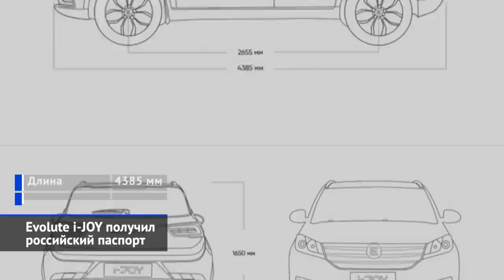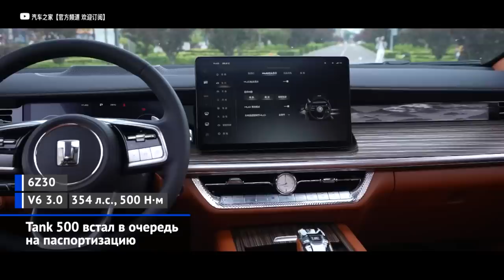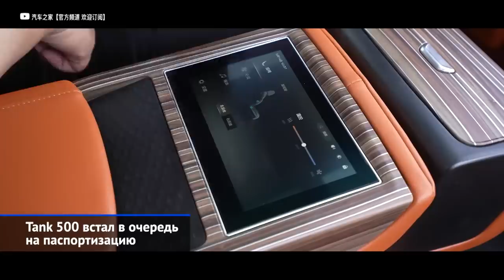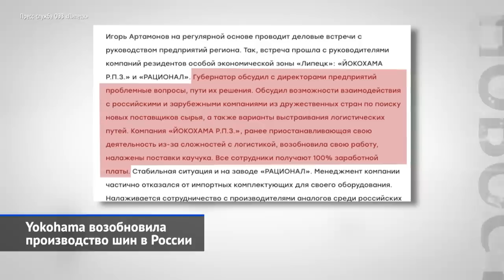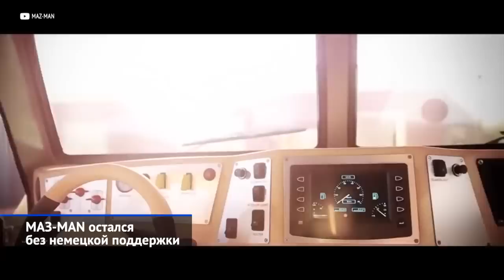Обзор недели: китайцы снова наступают, КамАЗ защищается, МАЗ-МАН, Evolute, шинные заводы | НН №181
На минувшей неделе китайские компании продолжили осваивать российский рынок. Проект электрических легковушек Evolute на основе Дунфэнов развивается по плану. На сертификацию отправился флагманский рамный внедорожник Tank 500. Китайские агрегаты внедрились в культовые вездеходы Шерп, и в грузовики подзабытой марки МАЗ-МАН, и даже КамАЗ начинает активно противодейстовать китайской экспансии. Тем временем, АвтоВАЗ — единственный чисто легковой российский производитель — работает над замещением электроники. В комплектацию машин вернулась система ЭРА-ГЛОНАСС, на очереди — подушки безопасности.

00:00 О чём этот выпуск «Новостей недели»
00:39 Evolute i-PRO показался профессионалам
01:37 Evolute i-JOY получил российский паспорт
02:32 Great Wall заедет в Россию на одном Тэнке
03:18 Lada Granta и Niva Legend вернули себе ЭРА-ГЛОНАСС
06:01 Вездеход Шерп сменит название, но не формат
08:40 Yokohama возобновила производство шин в России
09:15 Continental полностью восстановил шинное производство в Калуге
09:57 Michelin и Nokian Tyres продолжат работу под другими брендами
11:41 МАЗ-MAN остался без немецкой поддержки
13:12 КамАЗ пытается насолить китайцам

Электрический седан Эволют Ай-Про продемонстрирован на Десятом Евразийском форуме «Такси». Электрический кроссовер Эволют Ай-Джой получил сертификат одобрения типа транспортного средства.
Рамный внедорожник Танк 500 (Тэнк 500) от концерна Грейт Уолл отправился на сертификационный испытания для выхода на российский рынок.
Лада Гранта Классик и Лада Нива Легенд вновь получили систему ЭРА-ГЛОНАСС. В августе 2022 года АвтоВАЗ возобновит установку подушек безопасности, а в 2023-м в комплектацию автомобилей Lada вернётся АБС.
Вездеходы Шерп из-за конфликта с украинскими партнёрами будут переименованы в Архант и получат новые двигатели и коробки передач.
Завод Йокохама Р.П.З. возобновил производство шин в Липецкой области. С 1 августа снова выведен из простоя завод «Континентал Калуга» (простаивал в июле из-за недостатка сырья). Завод Мишлен в Московской области сменит руководство и торговую марку. «Нокиан Тайерс Россия» продолжит выпуск шин в Ленинградской области, но под новым брендом.
Грузовики МАЗ-МАН полуили китайские двигатели Вейчай взамен немецких дизелей MAN.
КамАЗ борется с китайскими конкурентами: Шаньси, Хово, Ситрак и д.р. КамАЗ лоббирует повышение утилизационного сбора на грузовые автомобили.